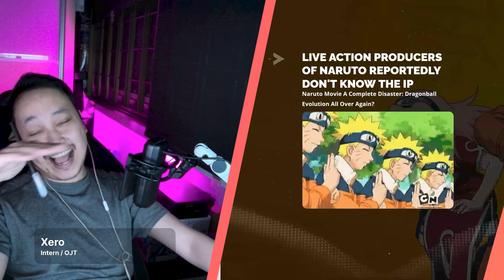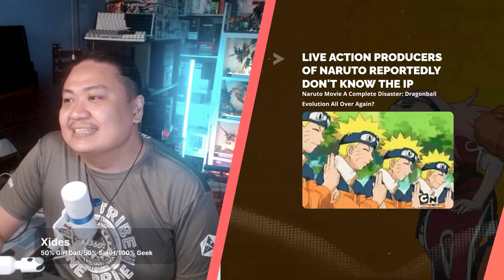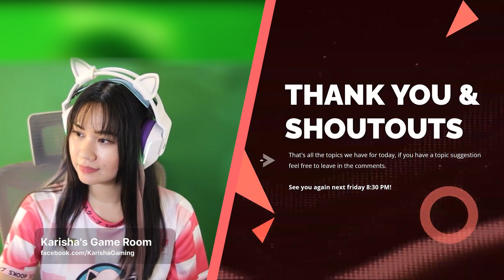Naruto Live-Action walang idea ang mga Producers sa Naruto?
So that you know the Rotten Tomatoes audience score of Dragon Ball Evolution is 19%. Here is what we know so far those working on the Naruto Movie have no clue what is Naruto about. It’s so bad that those working on the movie don’t even know who the villains of the character are

It was also revealed they’re just developing Naruto to take advantage of the built-in audience. So they don’t know anything about the IP. Unfortunately, they don’t respect the source material or the fans. Because according to the insider source of Cosmic Book News “They don’t give a shit about the source material”